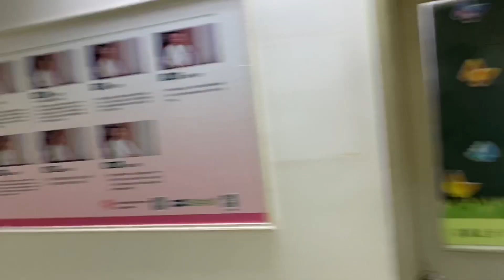Eric's birth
Eric's birth and first few weeks at home